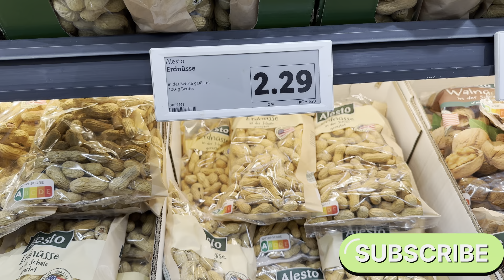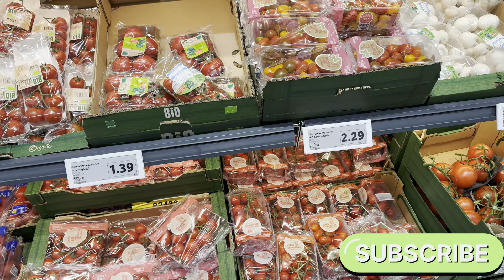11. July 2024 Daily Vlogging in Germany: A Day in the Life Abroad(વિદેશમાં જીવનનો એક દિવસ) Vlog-48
Instagram id link👉 I'm on Instagram as india_to_germany2022. Install the app to follow my photos and videos.

### Daily Vlogging in Germany: A Day in the Life Abroad

Welcome to a day in my life abroad in beautiful Germany! Join me as I navigate through the charming streets, embrace the local culture, and share my experiences living in this vibrant country.